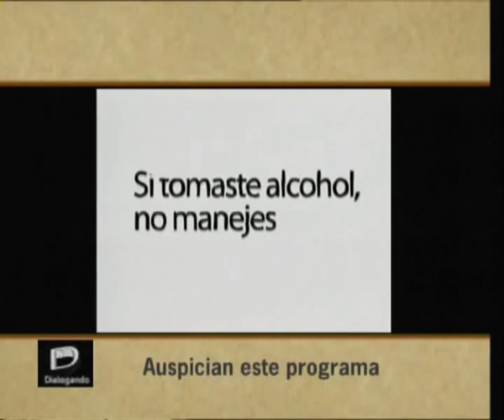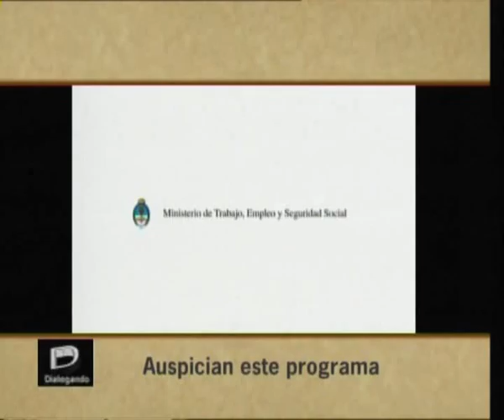Programa Dialogando "Responsab. Social Empresaria" BLOQUE 4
Programa emitido el 18/11/2007 Archivo
Vea "Dialogando" por Canal 21 Arzobispado de Bs. As
Invitada Especial:
Dra. Beatriz Balian de Tagtachian: Sociologa, Profesora de la UCA